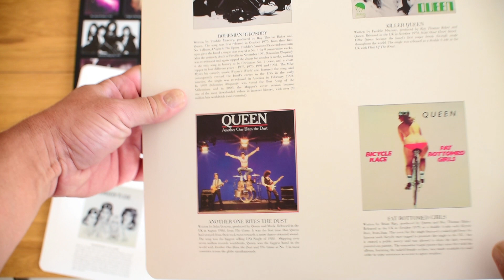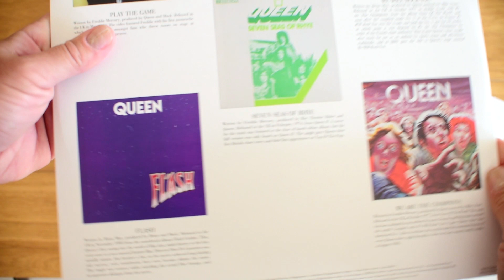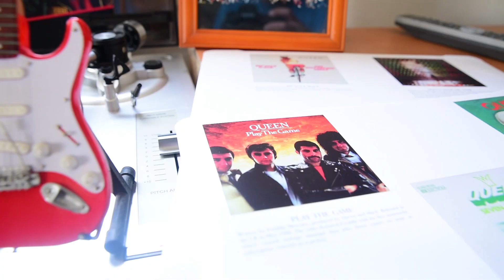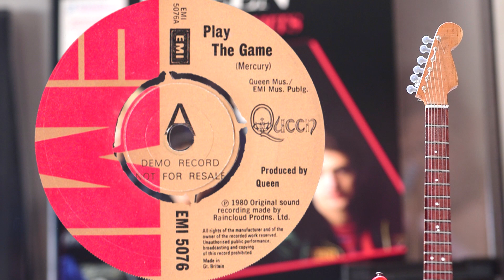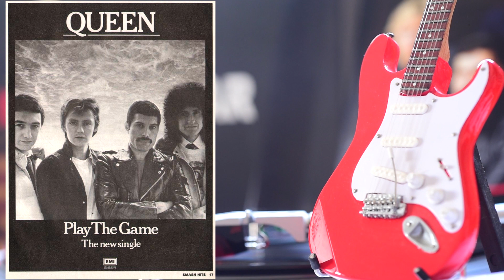Queen - Play The Game 1980 / Vinyl, LP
"Greatest Hits" 1981
All videos have the original audio taken directly from the ampli.